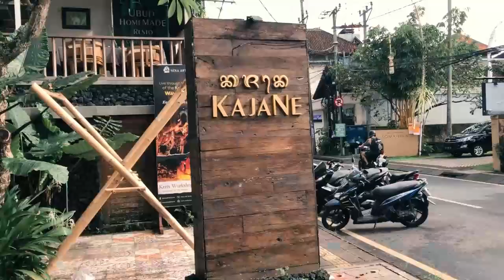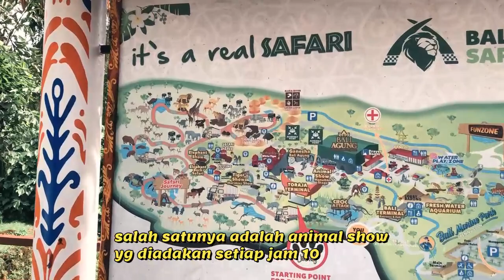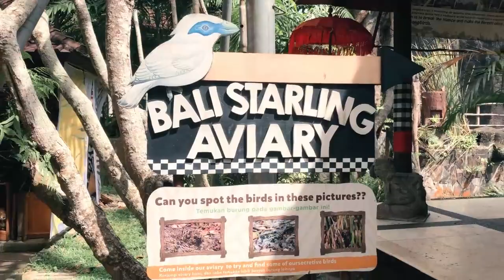バリサファリで家族旅行の案内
ヨガ先生のヤサ初ブログ
                doibali2
　　　　doibali3